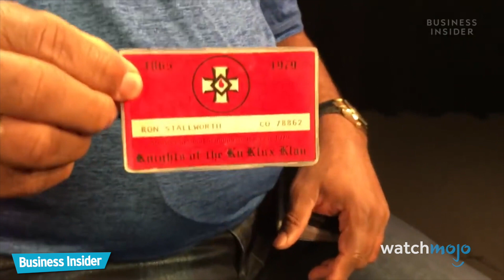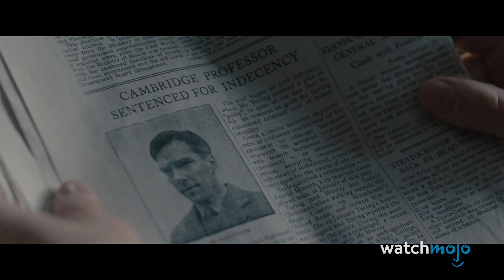¡Top 10 Películas basadas en HECHOS REALES que SÍ mostraron la parte más LOCA!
Para esta lista,  veremos varias películas que mostraron la parte más loca e increíble de la historia real en la que se basa.